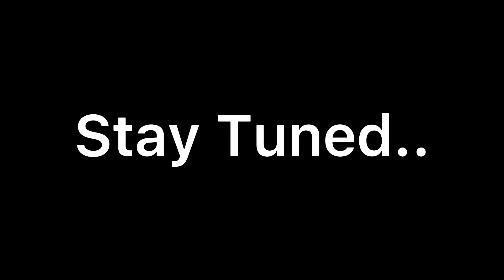Early 2024-2025 NFL Record Predictions